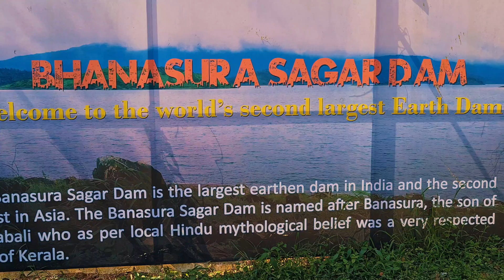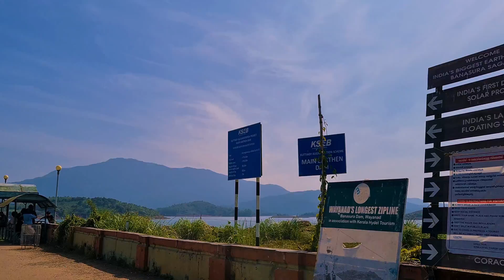സൗരോർജ്ജ പാനലുകൾ സ്ഥാപിക്കപ്പെട്ട ഇന്ത്യയിലെ ആദ്യത്തെ അണക്കെട്ട്/damskerala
ഇന്ത്യയിലെ ആദ്യത്തെ അണക്കെട്ടിനു മുകളിലുള്ള സൗരോർജ്ജ പാനലുകൾ സ്ഥാപിക്കപ്പെട്ടതിവിടെയാണ്/daminkerala